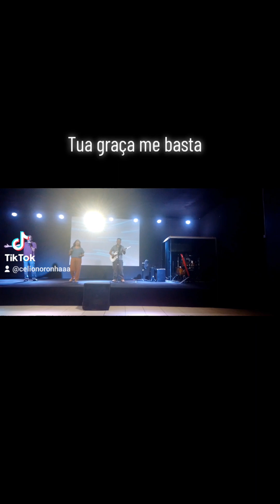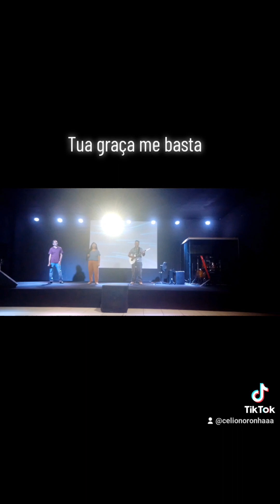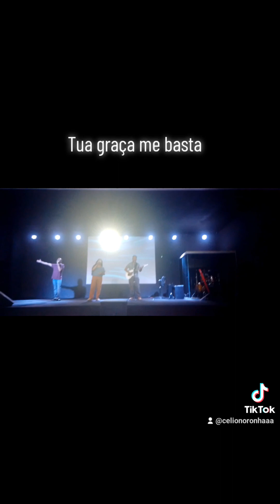Louvor Renascer Luziania-GO.